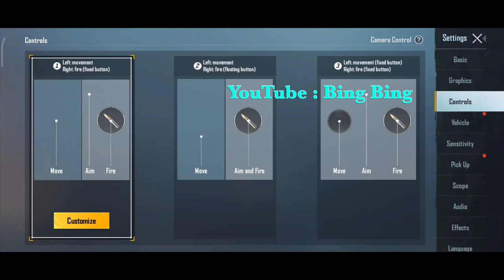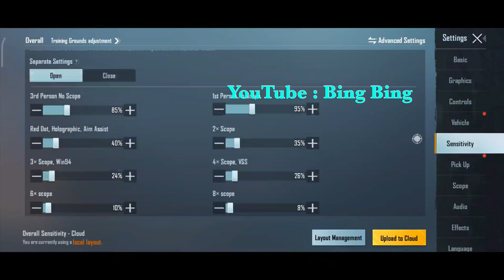BEST CONTROL AND SENSITIVITY WBG BEIZHAI !! PUBG MOBILE INDONEIA !! 4 FINGER CLAW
Di video kai ini ,
Saya bermain menggunakan KONTROL DAN SENSITIVITAS WBG BEIZHAI Dan di video ini saya juga membagikan KONTROL DAN SENSITIVITAS terbarunya.

• Device      : Iphone X dan Poco X3 PRO
• Headset   : Original iphone / kenion kos
• Play Style : 2 , 3 , 4 , 5 Finger Claw & Gyro
• Grafix.       :  Smooth Extream Color Full